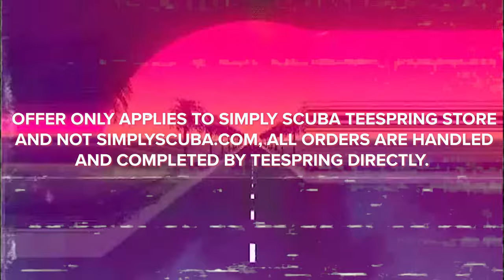Daily Scuba News - Deptherapy Ditches Padi For Raid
Deptherapy Ditches Padi For Raid

Remember that Deptherapy program based in Berkshire? If not click up here to watch a previous video where we discuss all information on the charity who simply use scuba diving primarily to support veterans with mental and physical illnesses to help with their recovery and prove that you can do so many amazing things even if you have suffered life-changing mental and or physical challenges.

Sources

Team
Presenter(s): Mark Newman & Anders Dennis
Writer(s): Anders Dennis & Mark Newman
Editor(s): Anders Dennis & Shaun Johnson